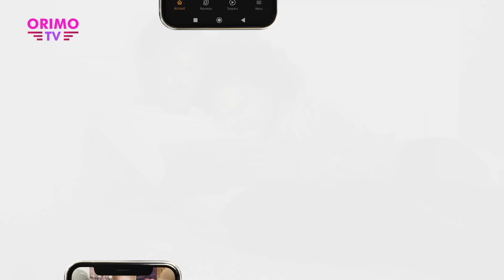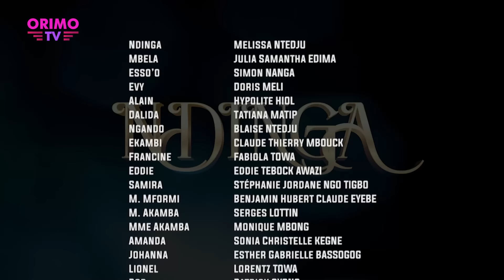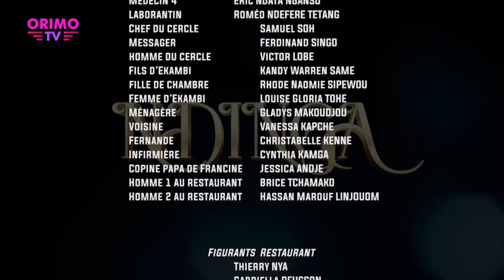SŒUR ENNEMIE - Episode 58 ( Série Africaine )